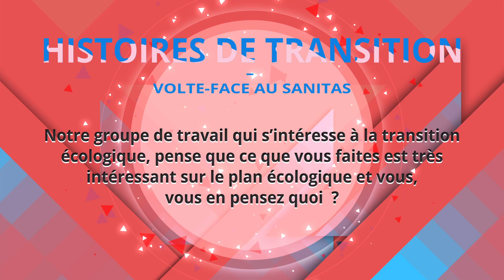Volte Face Map'Cooking Lindsay / Juin 2024